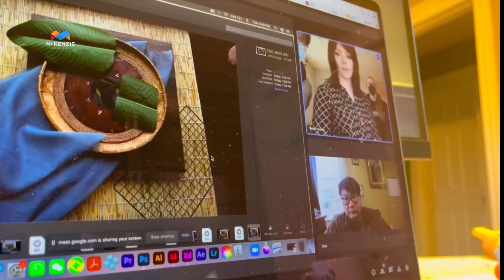Photography Media Arts Program - Food Photography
The Photography Media Arts program at McKenzie College teaches the technical skills necessary to capture and produce professional level images. Students explore most forms of photography while developing their own style and creative voice.
Upon graduation, each student will have the skills to start their own freelance photography business.
We are accepting applications for September! for more information on our programs and how to apply.